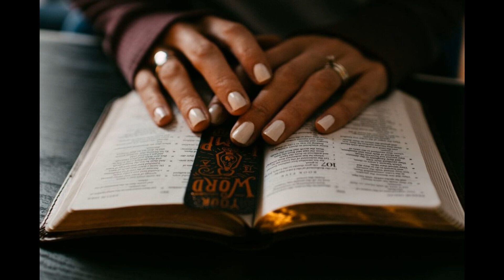Aslan International Ministry Podcast 756